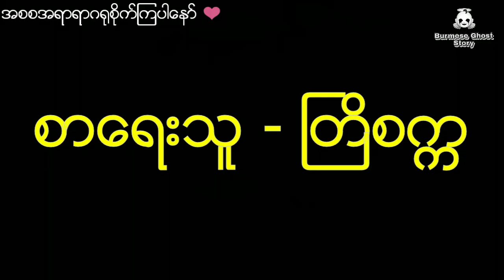နီမောင်နှင့် ရတနာတွေရှိတဲ့မိစ္ဆာတြိဂံမှပြည့်တန်ဆာတစ္ဆေမလေးရဲ့အစွဲ(ပထမပိုင်း)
တင္ဆက္သူ - ေမ